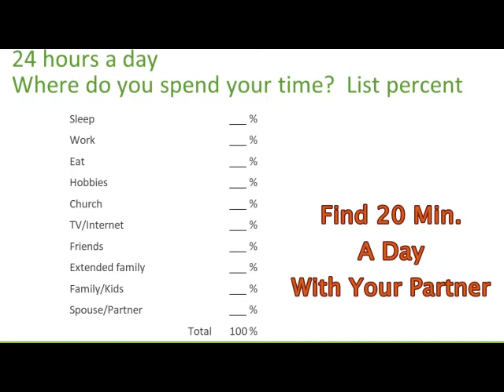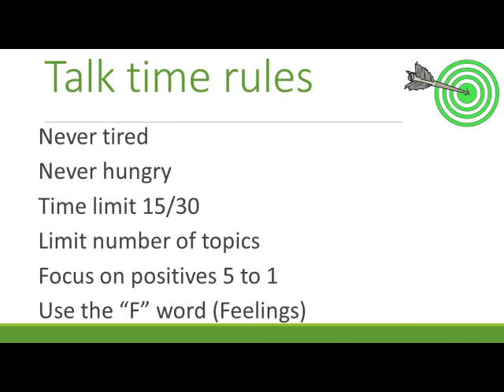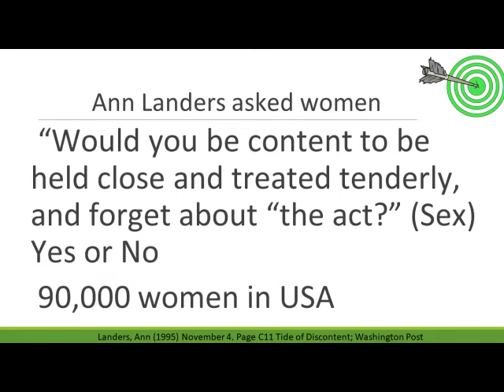The Secrets to a Strong Marriage.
This video will provide the secrets to a strong marriage.  My experience as a marriage counseling helps others find Post Traumatic Growth in all sorts of relationships.  I share my tips for couples and insights from Dr. John Gottman. I will focus on the 3 Ts I talk about in my book, Time, Talk, and Touch.

Video Timestamps:
00:00 Intro
0:38 Definition of resilience and Post-Traumatic Growth
1:38 Secret Tip two
2:08 Three “Ts” Time- Talk- Touch
2:11 Time Tip
3:03 Talk Tip
5:53 Touch Tip
7:30 What are the different forms of intimacy
7:49 Recommended Books
8:34 Did you achieve Post-Traumatic Growth?

My mission is to help you move away from being a victim and towards being a survivor to find hope after all trials and traumas. I have helped thousands of people as a licensed clinical social worker over the past twenty years. I will also explain how I developed my proven tools in my books that will help you become a symbolic Trial Tapper.

What is a Trial Tapper? Someone that finds Resilience and Post-Traumatic Growth after Lifes' Trials and Traumas.

Our Motto Trial Tappers:    TAP pain,    Find a Path,    and Grow Stronger!

Hugh earned a Bachelor’s Degree from Brigham Young University and a Master’s Degree from the University of Denver in Social Work and is a Licensed Clinical Social Worker (LCSW). After being certified as a Domestic Violence counselor in the State of Colorado, he became the Clinical Director of the 400-bed residential substance abuse prison program called Con-Quest, the largest residential program in the State of Utah. Hugh then began working as a U.S. Probation Officer and approves and coordinates sex offender, mental health, and substance abuse treatment for all federal felons releasing from prison in his state. He is a former University of Utah board member having served on the Institutional Review Board (IRB). His more than twenty years of clinical experience has required him to complete both the State of Utah Corrections and Federal Law Enforcement Training (FLETC) academies. He has been certified as a Critical Incident Stress Management (CISM) team member for law enforcement. Hugh has presented to many large groups and organizations. He has been married for more than 27 years and has three sons.

I am disclosing this in accordance with the Federal Trade Commission's 16 CRF, Part 225: Guidelines Concerning the Use of Endorsements and Testimonials in Advertising."

Trial Tappers and the information provided by Hugh D. Watt, is solely intended for informational and entertainment purposes and is not a substitute for advice, diagnosis, or treatment regarding medical or mental health conditions. Although Hugh D. Watt is a licensed clinical social worker, the views expressed on this site or any related content should not be taken for medical or psychiatric advice. I recommend you always consult your physician before making any decisions related to your physical or mental health.

The ideas I provide come from my more than 20 years of experience as a therapist and from multiple sources, books, and theories. Although I rely on theory to guide my assistance with others my personal believe is that everyone should also seek a connection with a spiritual or existential power.  I have studied many religions and have family and friend of different faiths.  I find my connection with The Gospel of Jesus Christ and it helps me find hope and strength when therapy alone won’t work.

COMMING SOON!  The next video mentioned at the end of this video.  Four Keys to Freedom.

Copyright, Trial Tappers, LLC

Thanks to the music of the YouTube Library
Thanks to the artists from unsplash.com for many of the images in this video.

for more info on my books, audiobooks, and merchandise.